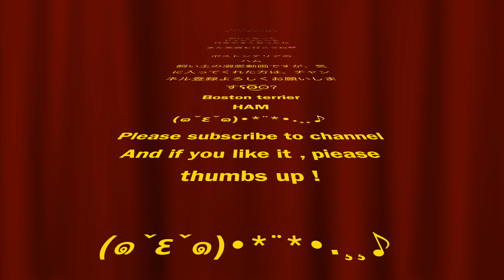ボストンテリアドッグランへ行く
ハムのLINEスタンプ作りました🐶❤️😊

ハムの欲しいもの

SONY RX100M6